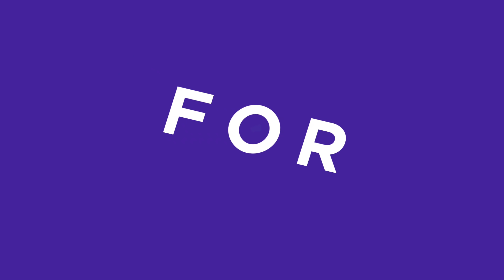Metro Exodus VS Enhanced Edition Extreme Native 4K ,Ray Tracing | RTX 3090 | Ryzen 9 5950X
Check out how the new and improved Metro Exodus Enhanced Edition looks when compared to the original game, Using Extreme settings, Ray tracing and no DLSS on the RTX 3090 and Ryzen 9 5950X at 4K.

AMD Ryzen 9 5950X Stock PBO
Custom Waterloop
NVIDIA Founder Edition RTX 3090

NVIDIA GTX 1080ti Gigabyte OC
AMD Ryzen 7 2700X Stock
16GB DDR4 2666Mhz Corsair Vengeance
Corsair HX 750i Power Supply